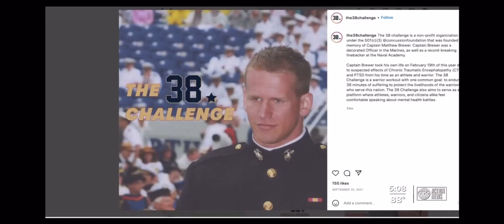Kylie Blakely Miss Pinellas County Meeting with Tampa Officials To Discuss Veteran Suicide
Thank you ABC Action News Tampa Bay for featuring my platform today with The 38 challenge, Post 9/11 Veterans organization  and guest speakers representing the Army & Marine Corps!

It’s important to be a servant minded leader and it truly is my PASSION to give back to the veteran community! As a Miss Florida local titleholder I know I’ve been given a platform that not many other women have and I’m blessed to be able to use that platform to aid others through advocacy, legislation, service and volunteer work!

For the past 3 years I’ve worked with Stop Soldier Suicide & Irreverent Warriors I’m grateful to play my part and advocate for those who served & now struggle with PTSD and other service related injuries visible and non visible!

I started advocating for BurnPits360 after two of my post 9/11 veteran friends were diagnosed with cancer, unfortunately one is no longer with us due to the aggressive nature of her breast cancer. I wish she was still here to see that yesterday at 8am it was announced The Honoring Our PACT Act has reached a deal to advance legislation and is now one of the LARGEST NON-PARTISAN Acts benefitting veterans within the past 20 years! The last time we saw anything remotely similar was in 1993!